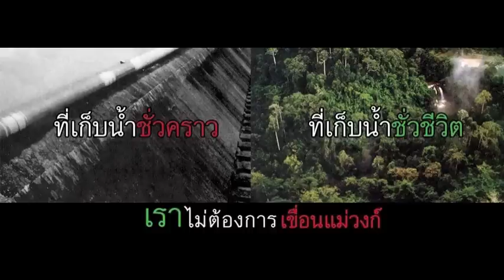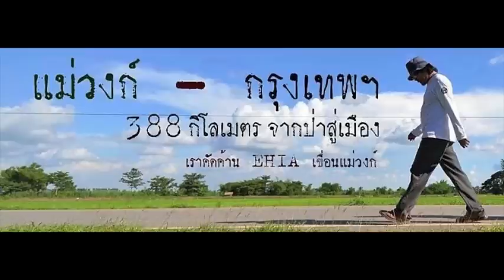กอดแม่วงก์ - จิระนันท์ พิตรปรีชา และ โฮป แฟมิลี่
เพลง กอดแม่วงก์
จิระนันท์ พิตรปรีชา และ โฮป แฟมิลี่

ดุจตะเกียง ส่องทางกลางสายฝน
จุดใจคนให้ตระหนักพิทักษ์ป่า
ก้าวเล็กเล็ก จากแม่วงก์พงพนา
คือก้าวกล้าที่ยิ่งใหญ่..ไกล ไม่ กลัว

ดุจไม้อ่อน บอบบางกลางลมฝน
ร้อยพันต้นเติบกล้าเป็นป่าใหญ่
จากน้ำค้าง ค่อยกลั่นก่อหล่อเลี้ยงไพร
เป็นสายธารแผ่กว้างไกล..สะแกกรัง

** จากแม่วงก์ ลงเจ้าพระยา จากภูผา สู่มหานคร
สายน้ำไหล เส้นทางไกล รวมหัวใจก้าวเดิน
เรื่องราวที่ถูกเมิน ก้าวเล็กเล็กฝ่าข้ามเผชิญ..เดินต้าน เขื่อนแม่วงก์

ทุกก้าวย่าง สันติธรรมนำปัญญา
สืบศรัทธา เส้นทางทอด กอดแม่วงก์

KEY C
Intro : C/G/F/C 2 TIMES
A1 : C/G/F/C/
       C/G/F/C/
A2:  C/G/F/C/
       C/G/F/C/

HOOK : Am/F/G-C/Am/Em/Dm/G
            Am/F/G-C/Am/Em/Dm/G/C

Solo : C/G/F/C/C/G/F/C

A3 : C/G/F/C/C/G/F/C/F/C/F/C (repeat F/C till fade out)

คำร้อง : จิระนันท์ พิตรปรีชา
เรียบเรียง / ทำนอง : ลูกศร (โฮปแฟมิลี่)
ขับร้อง : สุเทพ - แดง โฮป
กีต้าอคูสติกโซโล่  : สุเทพ โฮป
กีต้า, เบส : ธนภูมิ ลีลิตธรรม
กลอง : นพรัตน์ นึกเว้น
บันทึกเสียง @ Hope Family Studio
Fanpage :